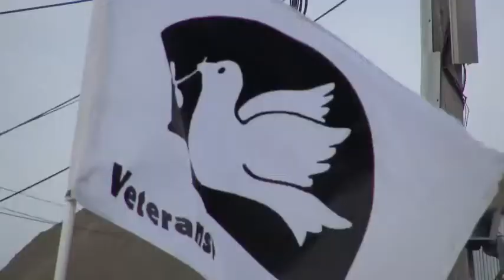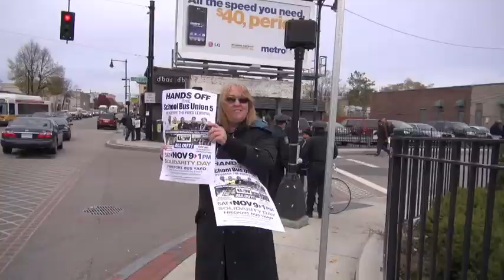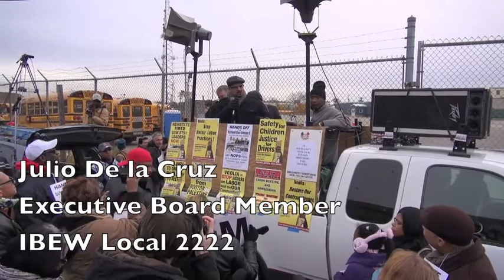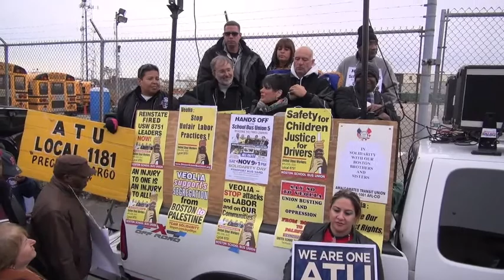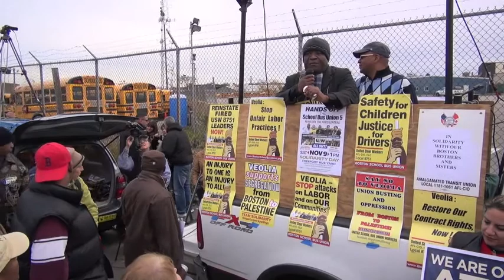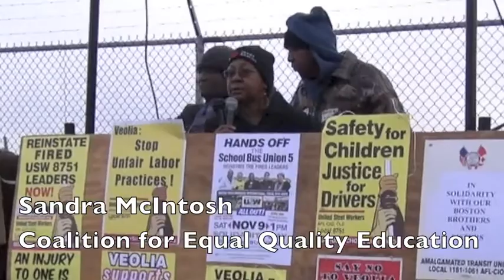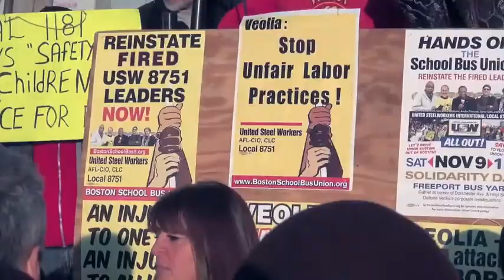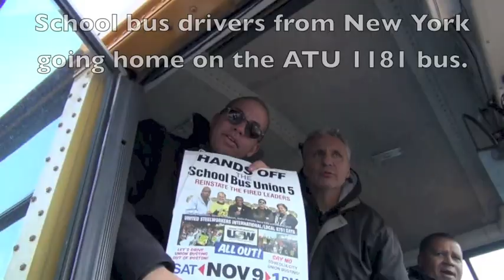BOSTON SCHOOL BUS 5 SOLIDARITY RALLY - 9 NOV. 2013